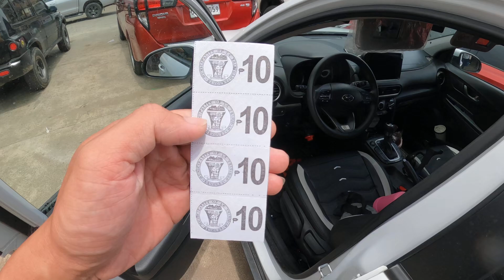Strawberry Farm - Home of Giant Strawberry Cake | La Trinidad Benguet | GoProHero10B | Parking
Background music;